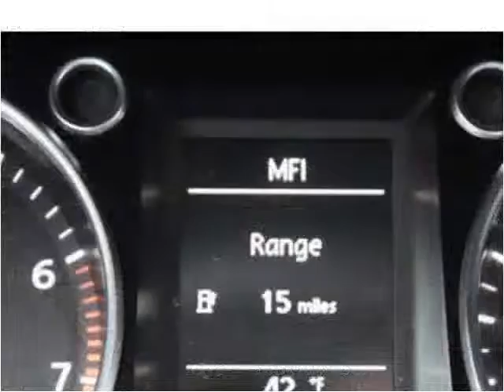2010 Volkswagen CC Used Cars Brockton MA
This 2010 Volkswagen CC is available from Avon Auto Brokers Brockton.